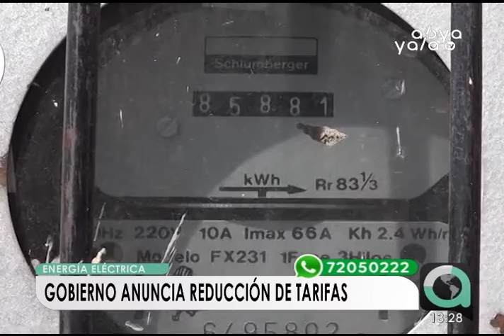Gobierno anuncia reducción de tarifas de energía eléctrica